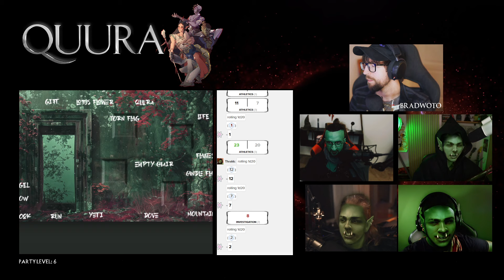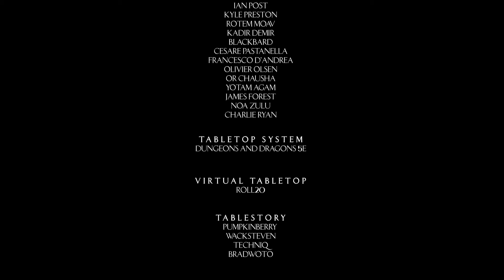Quura | Episode 14 | The Kinship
As Thrakk recovers from his injuries he begins to vividly dream of past, present and future.

Quura Merch and Membership content is available now!

Starring:
Mirggles

System Used:
D&D 5e